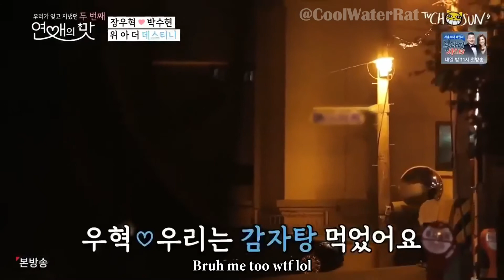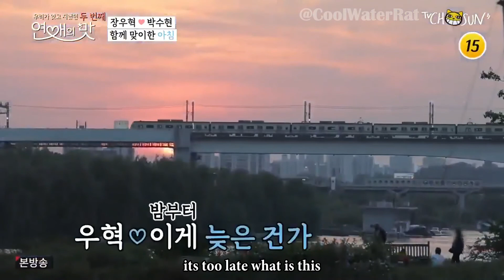[ENG SUBS] Taste Of Love Jang Woohyuk prt2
Taste of Love Season 2 Ep. 2
Featuring Jang Woohyuk
I translated what I understood/could on my own. Im not a native speaker, nor fluent. There will be some errors, Im sorry. Please do feel free to correct any mistakes.